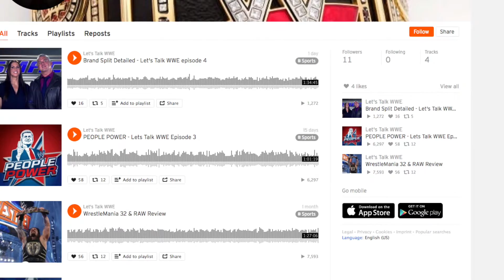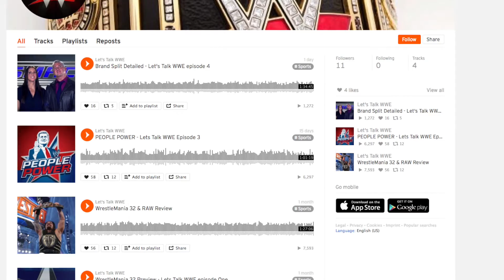New WWE Podcast!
Xbox Live: Sphyder
PSN: Sphyder0